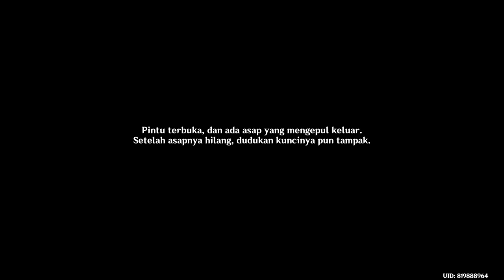Genshin Impact Event: Catatan Kaki Sang Narator part 2